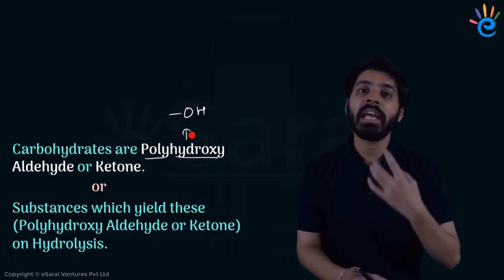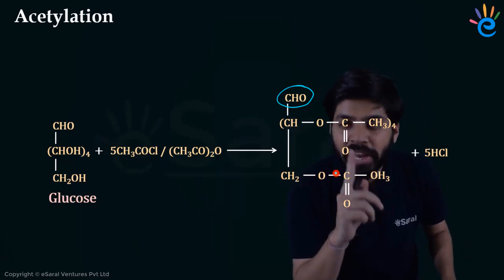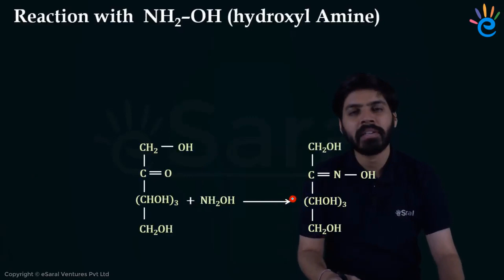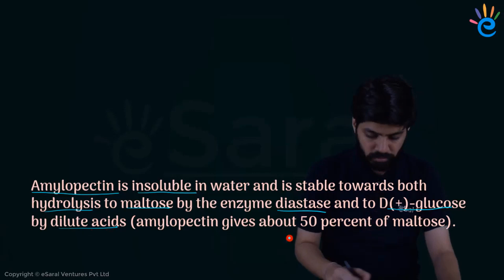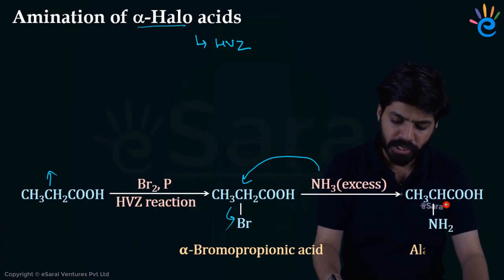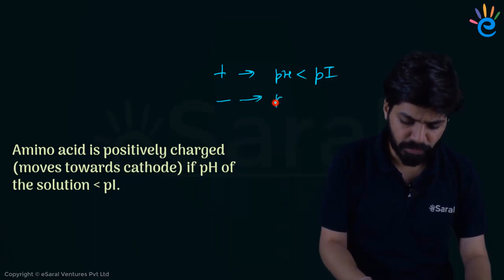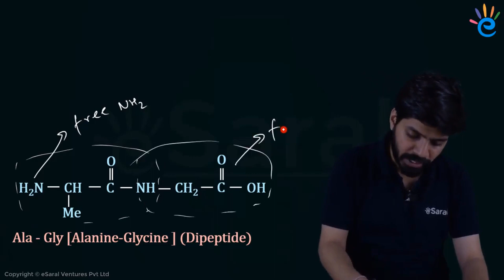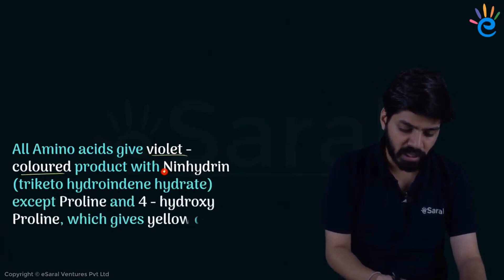NEET 2023: Biomolecules | NEET Chemistry One Shot 🔥| eSaral NEET